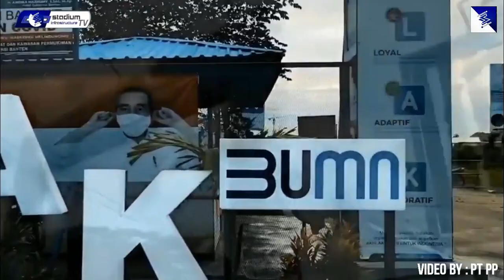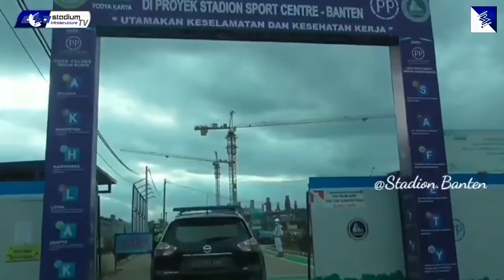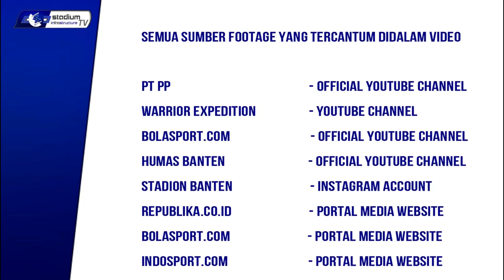GESIT BANGET, Pembangunan Stadion Utama Banten Sudah Mencapai 33,94 Persen, Maret Udh Topping Off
Yup PT PP (Persero) Tbk Selaku kpntraktor utama stadion megah yg dibangun diprovinsi banten melakukan Project Visit secara virtual untuk pertama kalinya dan melihat progress pembangunan proyek Stadion Utama Banten. Pembangunan proyek stadion ini berada di Kawasan Sport Centre Banten yang memiliki luas lahan keseluruhan seluas 60 hektare (ha).
Sampai dengan Pekan keempat Januari 2021, pembangunan proyek Stadion Banten telah mencapai progres pekerjaan sekitar 33,94 persen lebih cepat dari 6,95 persen dari yang telah ditargetkan sebesar 26,98 persen.
Kunjungan Project Visit Virtual di awal tahun ini dilakukan oleh jajaran Direksi Perseroan guna memberikan semangat kepada Tim Proyek sekaligus melakukan inspeksi secara virtual atas progress pekerjaan proyek tersebut. Selain itu, pelaksaan kegiatan virtual ini juga dilaksanakan dalam rangka apresiasi untuk tim proyek dari Direksi Perseroan.
Proyek pembangunan Stadion Banten berlokasi di Jalan Raya Pandeglang, Serang, Banten ini memiliki nilai kontrak sebesar Rp 900  miliar. Proyek yang dimiliki oleh Dinas Perumahan Rakyat dan Kawasan Permukiman Provinsi Banten ini memiliki luas bangunan 78.116 meter per segi dengan total bangunan 5 lantai.

UNTUK LEBIH JELASNYA SILAHKAN DISIMAK DIVIDEO SELENGKAP INI